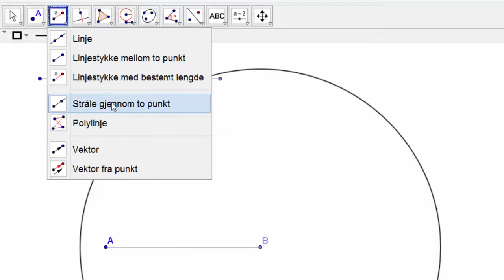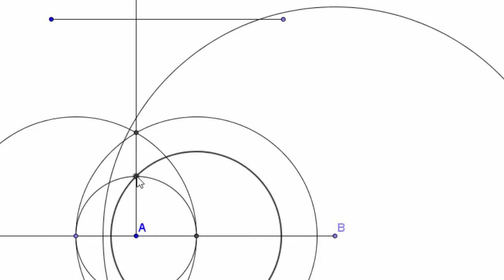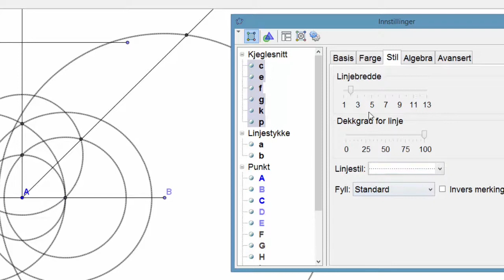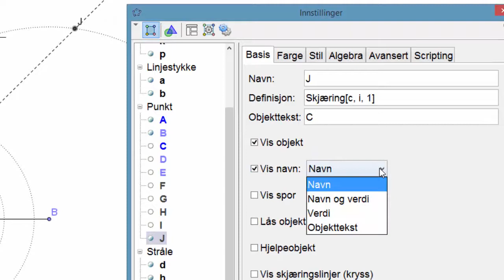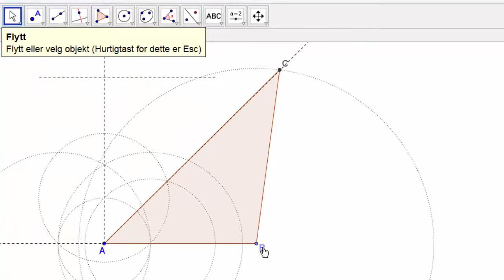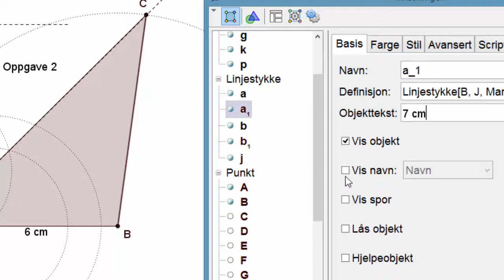Oppg 2. Konstruksjon, trekant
Her finner du bl.a. linker til opplæringsvideoer i Excel og Geogebra.